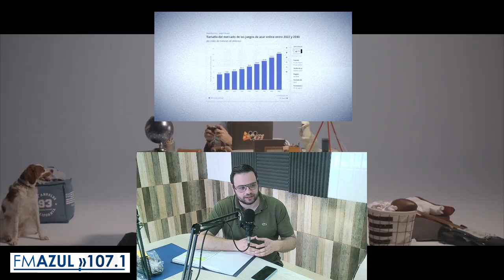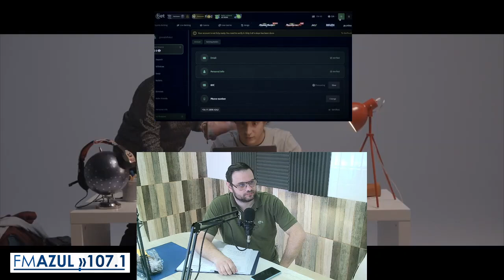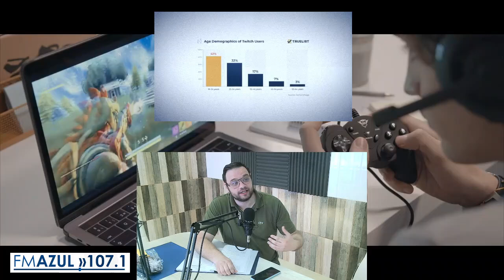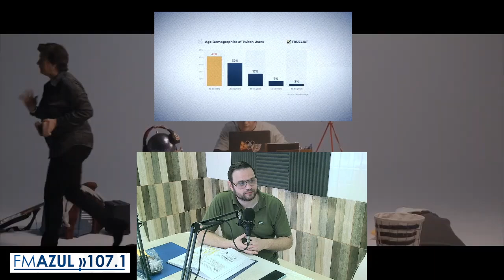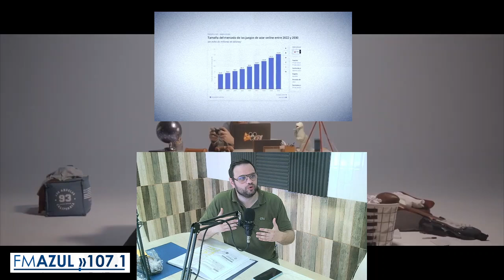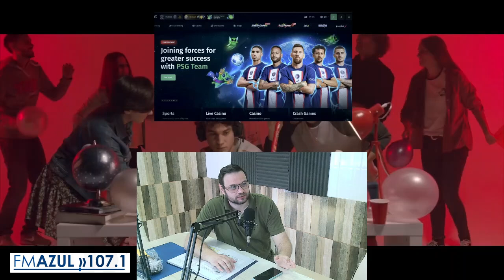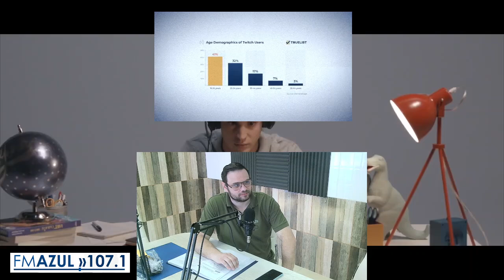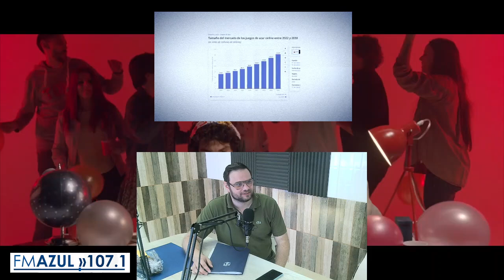Río Primero aprobó la ordenanza de prevención de la ludopatía y juego de apuestas on line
Entrevista con Mauricio Crescente, Presidente del Consejo Deliberante de Rio Primero.